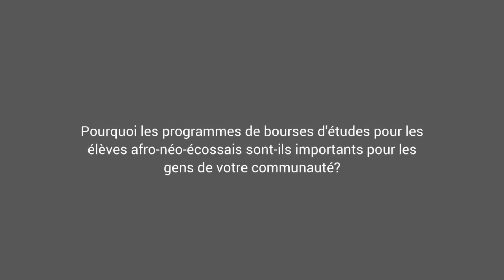Student Stories: Channing Wright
Channing Wright is the 2018 scholarship recipient of the African Canadian Services Branch post-secondary scholarship.